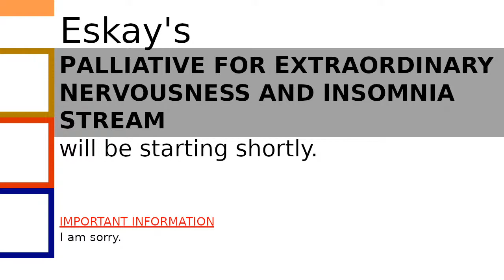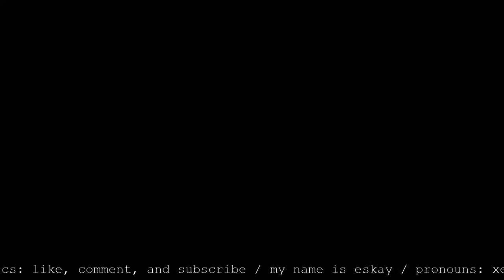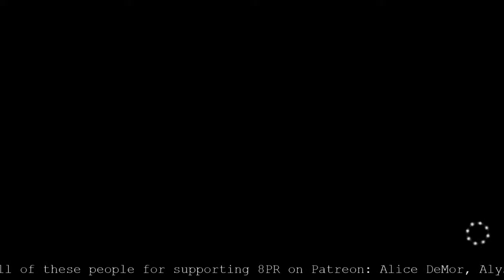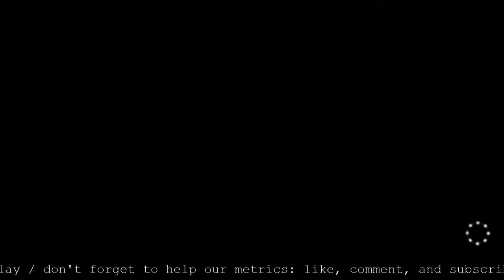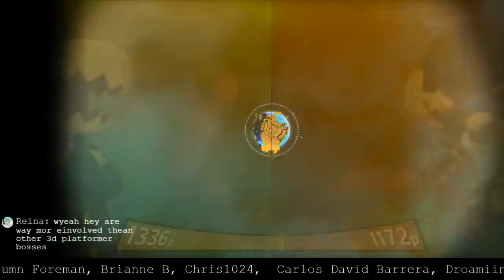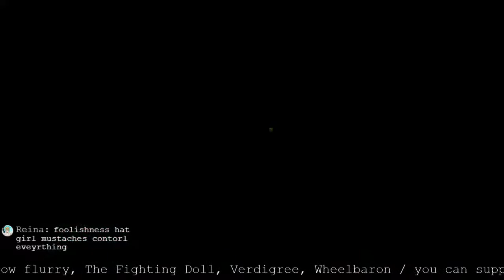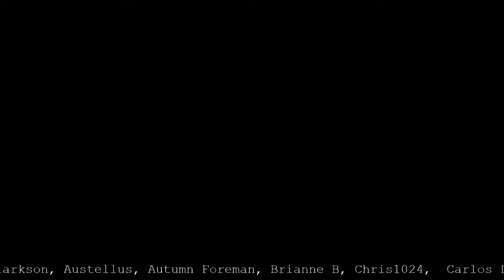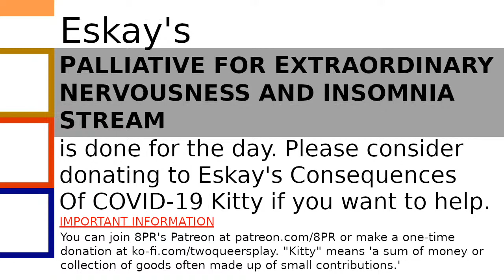Eskay's Palliative for Extraordinary Nervousness and Insomnia Stream 04/17/2021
Eskay's Palliative for Extraordinary Nervousness and Insomnia Stream is a series of solo streams I started doing as a result of the general anxiety and depression I experienced due to being furloughed from my job during the COVID-19 pandemic. Both being out of work and unable to leave my home left me in a state of constant, exhausted malaise, so I wanted to give myself something to do on a regular schedule to keep me from drifting too far into my own sadness.

These streams are meant to be a chill place where folks can come and relax from the worries of the world at large. The games I play here are much different than the material featured on Two Queers Play, often shorter or less complicated games than the narratively- and emotionally-heavy games I play with Vivian.

Streams start at noon EST on Tuesday, Wednesday, Thursday, and Saturday, run for about four hours, and will be ongoing for the foreseeable future.

If you want to show your support, you can contribute to the Consequences Of COVID-19 Kitty: